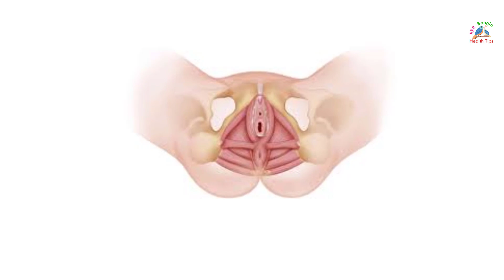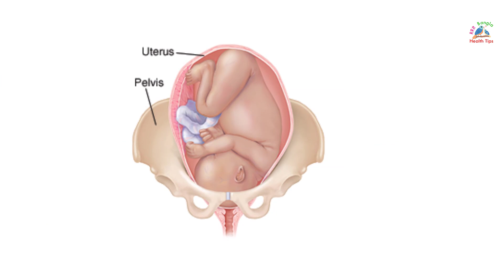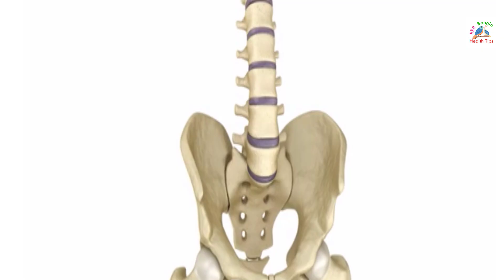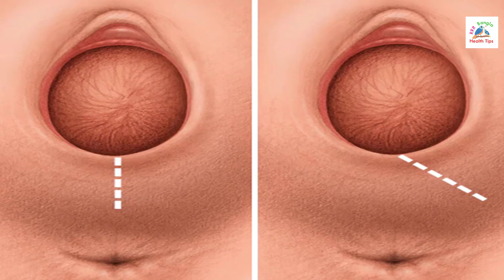যে যে পদক্ষেপ নিলে সাইড না কেটেই নরমাল ডেলিভারি হবে । Side Cutting in Pregnancy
গর্ভবতী নারীর ডেলিভারির সময় কয়েকটি কারণে সাইড কাটতে হয়। আপনি  বিষয় গুলি সম্পর্কে আগেই সাবধান  হন  তাহলে আপনি সাইড না কেটেই নরমাল ডেলিভারি করতে পারবেন।
বিষয়গুলি জানতে হলে ভিডিওটি শেষ পর্যন্ত দেখতে থাকুন.